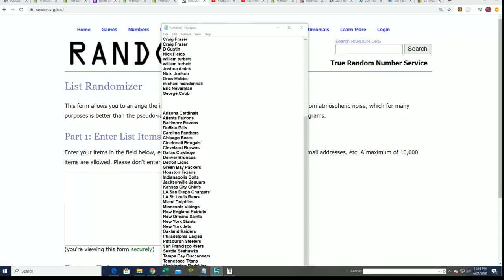PART 1 2019 Panini Chronicles Football Hobby ID 19CHRONFB951